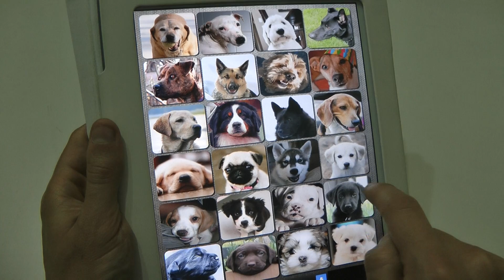Dogs Soundboard App for Android - Free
New Updates
- Increase app speed, loads faster
- Added a button for easy built-in sharing
- Fixed bug causing sounds to stop working on certain phones
- Reduced app file size
- New launcher icon
- Reduced required permissions
Dog and Puppy Sounds App is a Free, Funny and Cool Dogs and Puppies Soundboard App for Android. This Cool App Contains over 40 realistic dog and puppy sounds: Funny Dog, Angry Dog, Hungry Dog, Dog Barking, Mad Dog, Happy Dog, Silly Dog, Dog Roar, Dogs Sounds, Frustrated Dog, Dog Yelling,Adorable Dogs sounds and more.
You can use this app to play with your dog or with your cat.
The domestic dog (Canis lupus familiaris), is a subspecies of the gray wolf (Canis lupus), a member of the Canidae family of the mammalian order Carnivora. The term "domestic dog" is generally used for both domesticated and feral varieties. The dog may have been the first animal to be domesticated, and has been the most widely kept working, hunting, and pet animal in human history. The word "dog" may also mean the male of a canine species, as opposed to the word "bitch" for the female of the species.
A puppy is a juvenile dog. Some puppies may weigh 1--3 lb (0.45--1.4 kg), while larger ones can weigh up to 15--23 lb (6.8--10 kg). All healthy puppies grow quickly after birth. A puppy's coat color may change as the puppy grows older, as is commonly seen in breeds such as the Yorkshire Terrier.
(Source: Wikipedia)